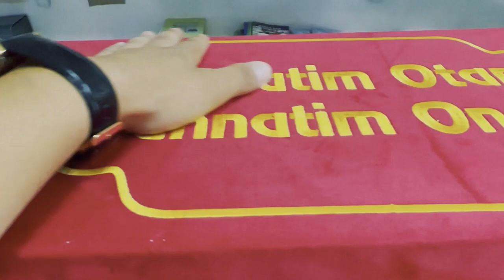Намоздаги ихтилофли масала | Abdulloh domla